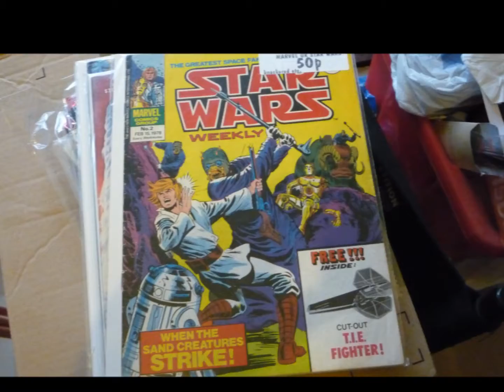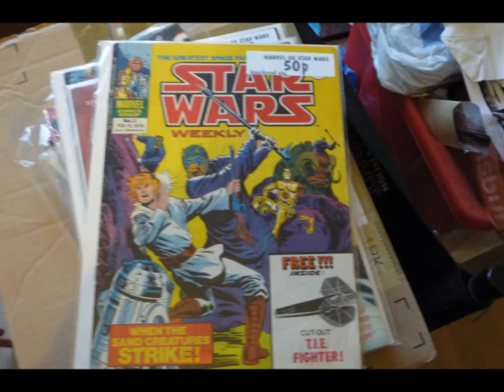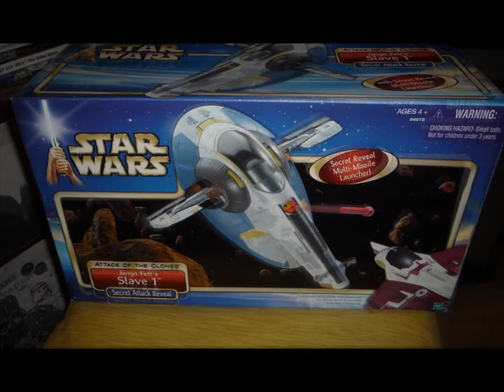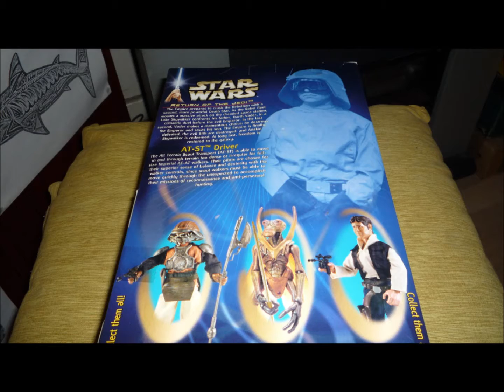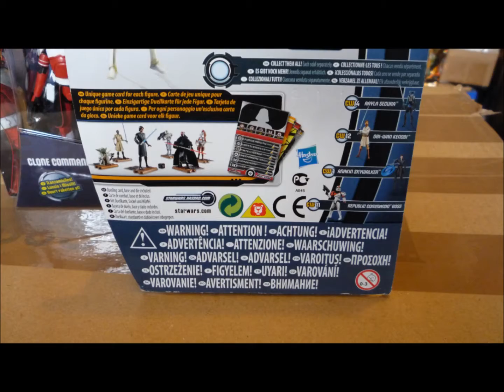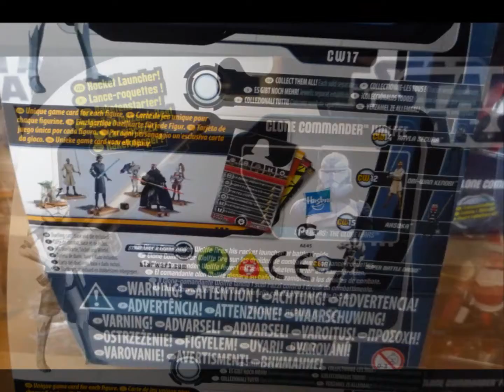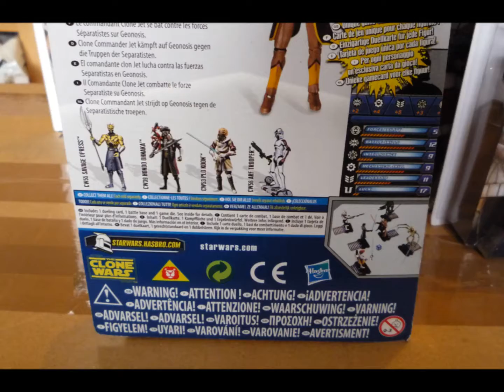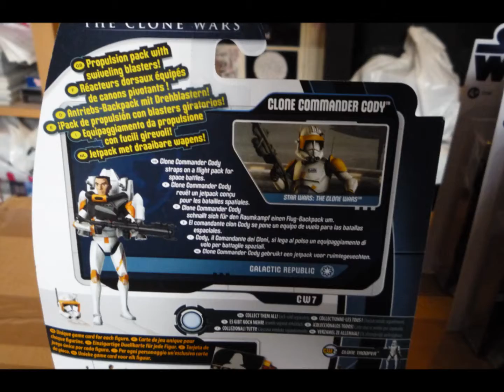PHOTOS FOR RECENT REVIEWS JANUARY 2013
HERE R PHOTOS OF RECENT VIDEO REVIEWS- MOSTLTY ACTION FIGURES AND SOME OLD STAR WARS COMICS